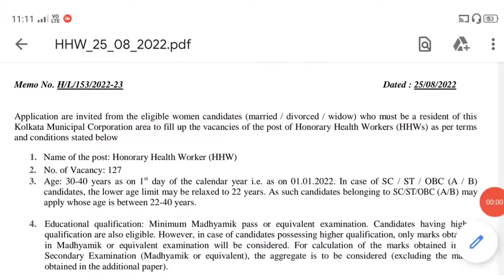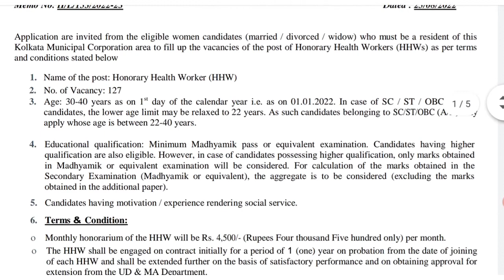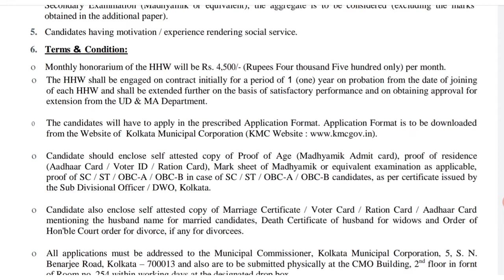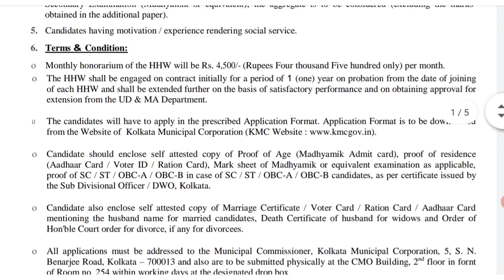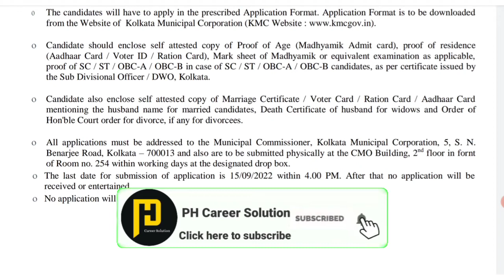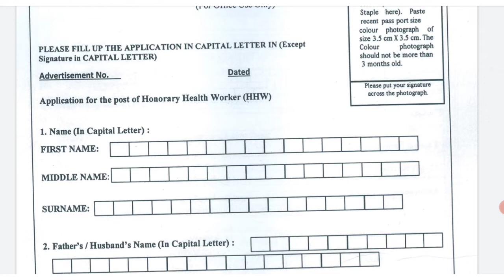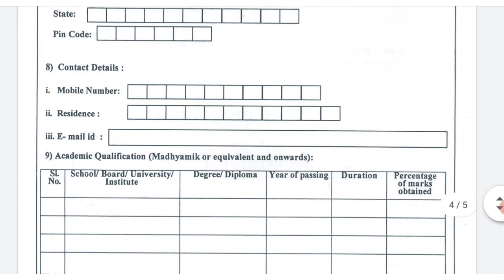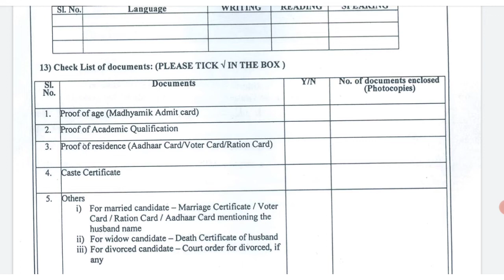KMC Recruitment 2022 | কলকাতা মিউনিসিপ্যাল কর্পোরেশন Honorary Health Worker (HHW) নিয়োগ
KMC Recruitment 2022 | কলকাতা মিউনিসিপ্যাল কর্পোরেশন Honorary Health Worker (HHW) নিয়োগ | শূন্যপদ ? আবেদন পদ্ধতি ?